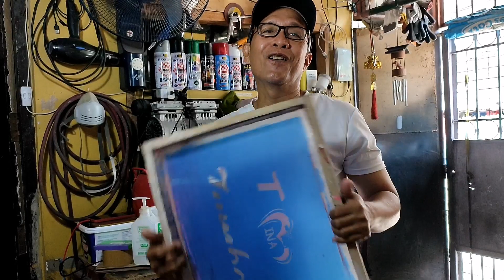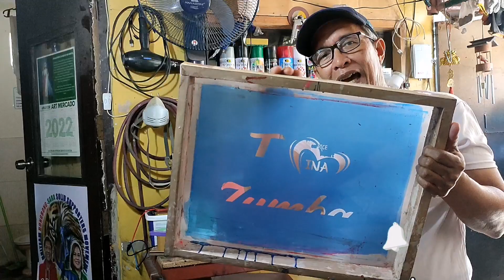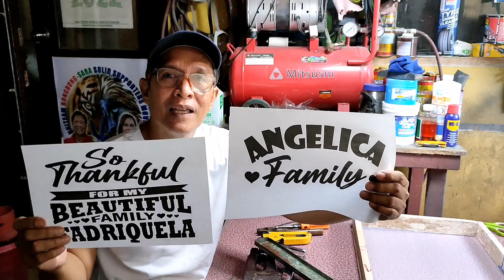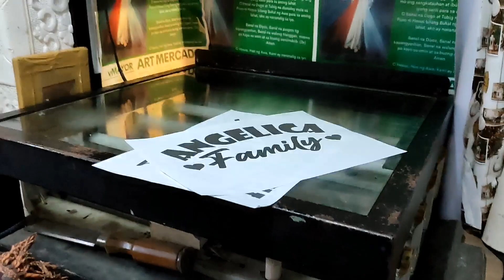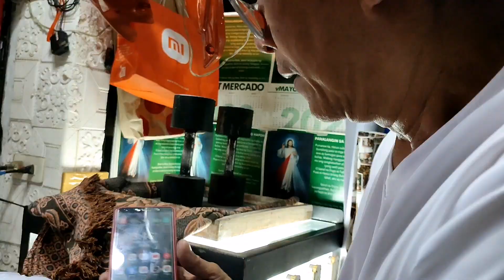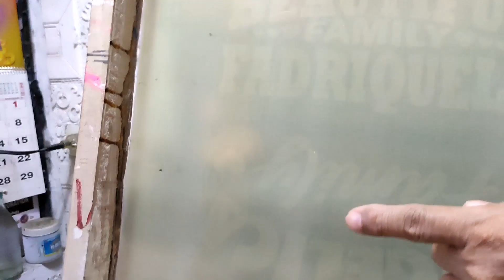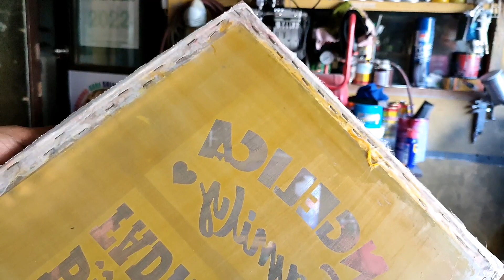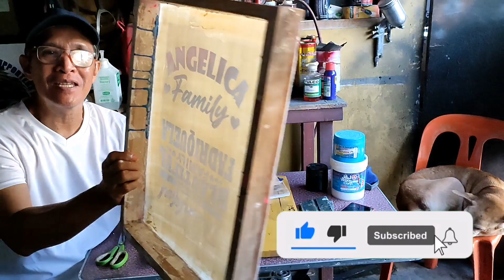SILK SCREEN PANGTATAK SA TSHIRT I TUTORIAL STEP BY STEP I DA HUSTLER'S TV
Kung gusto ninyong matuto kung papaano gumawa ng screen pangtatak sa tshirt at kung papaano magtatak, dito po sa video ko ito ay tuturuan ko kayo, step by step I DA HUSTLER'S TV